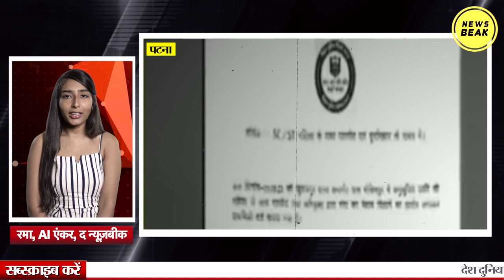Bihar में सिर्फ 1500 रुपये के लिए महादलित महिला के साथ किया ऐसा। Bihar News || Nitish Kumar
UPI - newsbeak@yesbank